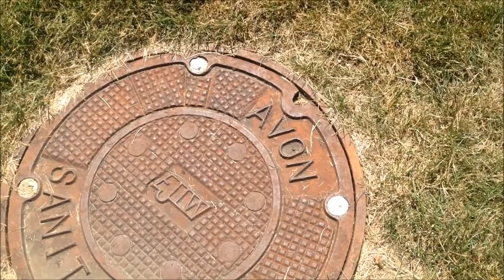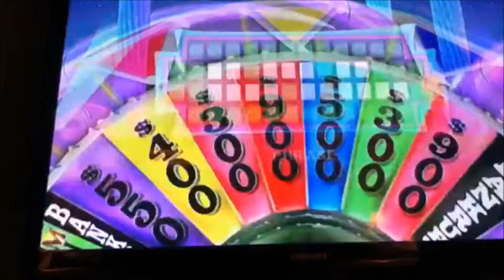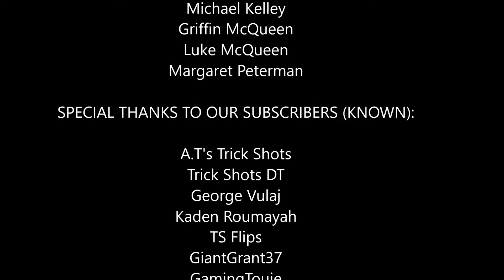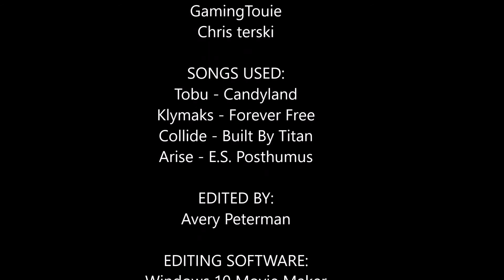Best Of 2016 & 2017 | Avery Bomber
Thanks to everyone who watched our channel the past couple years and thanks to everyone who participated in the trick shot and gaming videos we made! Comment your favorite trick shot of 2016 or 2017! This is by far the greatest video we have ever made! Even if this doesn't go far, we still had a lot of great memories made doing the videos! Thanks for making it happen!

Fourth and final song: E.S. Posthumus - "Arise"

Special thanks to the cast for 2017 and 2016:

Avery Bomber
GiantGrant37
Michael Kelley
Griffin McQueen
Luke McQueen
Margaret Peterman